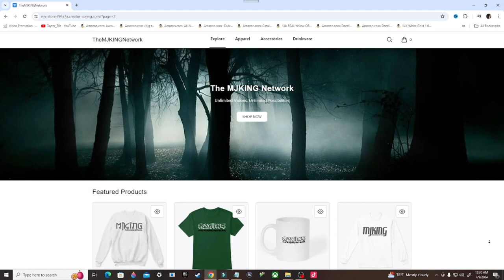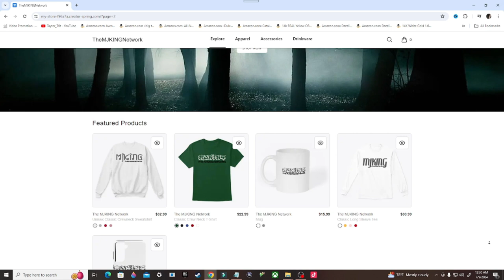BIG TEAM CTF - Halo Infinite Gameplay, Game 1 (Xbox Series/S)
Halo Infinite is a 2021 first-person shooter game developed by 343 Industries and published by Xbox Game Studios. It is the sixth mainline installment in the Halo series, following Halo 5: Guardians (2015). The game's campaign follows the human supersoldier Master Chief and his fight against a mercenary organization, known as the Banished, on the Forerunner ringworld Zeta Halo. Unlike previous mainline entries in the series, the multiplayer portion of the game is free-to-play.

Stay Updated!